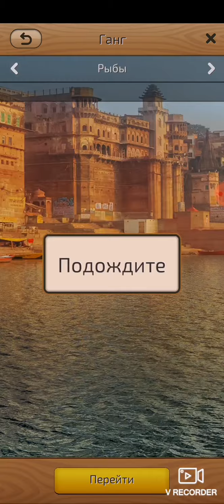Let's Fish. Азия. Ганг